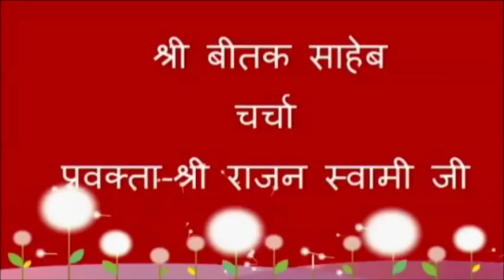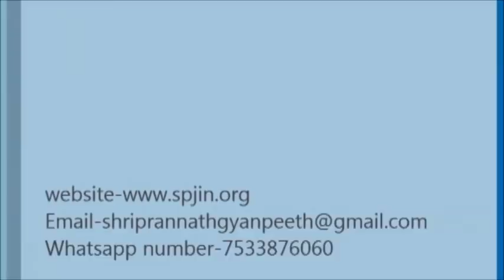बीतक साहिब चर्चा- श्री राजन स्वामी जी (दिवस-३०)स्थान- श्री प्राणनाथ ज्ञानपीठ,३१/०८/२०१८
बीतक साहिब  चर्चा-२०१८